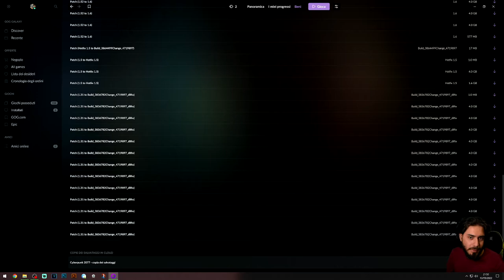Come Usare i Salvataggi PS4 su PC - Cyberpunk 2077 Cross Save PS4 to PC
HI HI People of Youtube! Bentornati in questo breve tutorial sul nuovo aggiornamento di Cyberpunk 2077. Questa guida funziona anche per le altre console, quindi anche PS5 e XBOX!